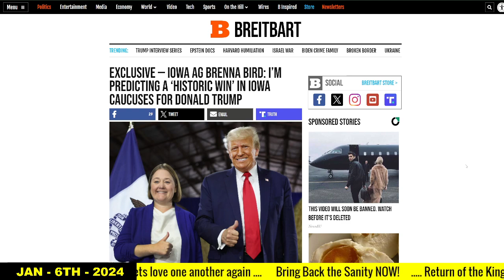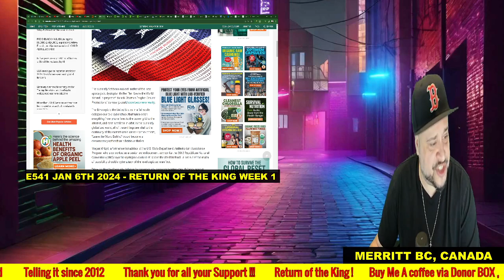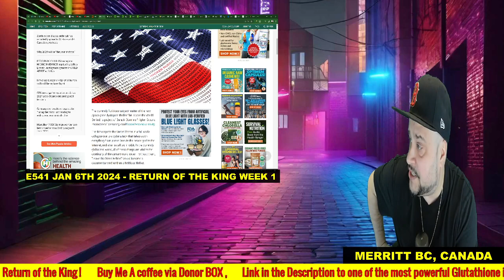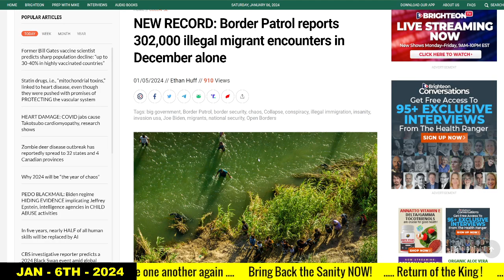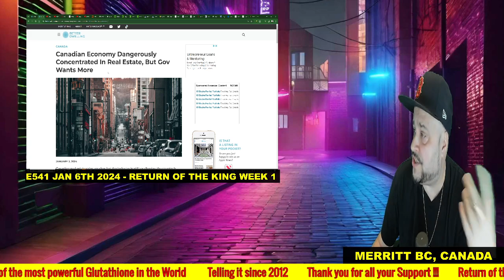America in Deep trouble! They will do anything to cancel the 2024 elections , Trump in Trouble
Mike Martins appears to be discussing various topics related to the United States, including political predictions, concerns about a potential cyber attack in 2024, and issues related to immigration and the economy. Here are the key points:

Iowa AG Brena Bird's Prediction: Mike mentions Iowa Attorney General Brena Bird predicting a historic win for Donald Trump in the Iowa caucus. He expresses doubt about the 2024 election, suggesting that there might not be one, and if there is, it could be problematic.

Concerns about Donald Trump's Potential Win: Mike speculates that if Donald Trump were to win in 2024, he might face strict procedures on what he can say, do, and sign agreements. He suggests a feeling that something significant might happen to Trump in July or August of the following year.

Cyber Attack Predictions: Mike discusses the possibility of a cyber attack on the United States in 2024, referencing an article about the film "Leave the World Behind," which depicts a collapse of the U.S. due to a cyber attack affecting phone lines, power grid, internet, and satellites.

Impact of Cyber Attack: The discussion touches on the potential consequences of a globalized world losing essential services like phone lines, power grid, and internet. Mike emphasizes the importance of preparedness and mentions the vulnerability of systems like gas pumps that rely on electricity.

Border Patrol and Immigration: Mike highlights the issue of illegal migration, reporting a record-breaking 302,000 encounters with illegal aliens in December alone. He questions whether America is falling under its own weight and suggests that Canada is facing problems related to money laundering and real estate.

Economic Issues: There is mention of economic concerns, such as Canada's dangerous concentration in real estate, with the government wanting to build more homes. The discussion suggests that this approach may lead to overpriced housing, money laundering, and foreign investment.

Chinese Troops and Immigration Issues: Mike recalls discussions from 2018 about concerns regarding Chinese shock troops coming in from the Mexican side and being implanted into the U.S. He reiterates warnings to Americans about potential threats from Canada, emphasizing economic and immigration-related issues.